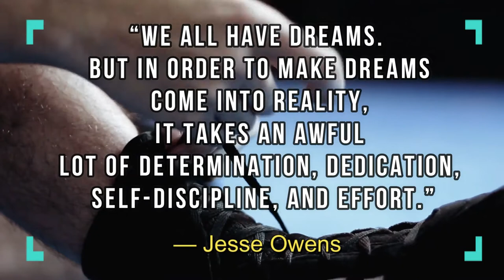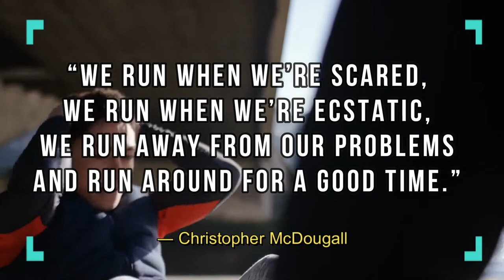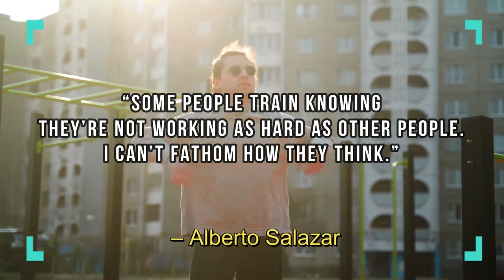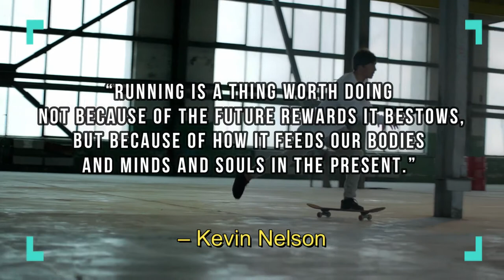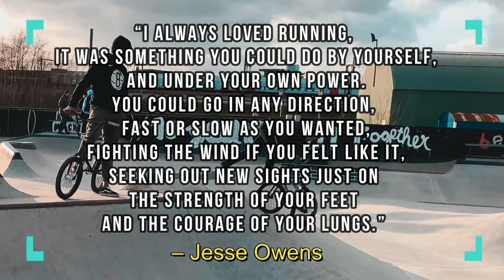Running Quotes To Help You Keep Going || Positive Affirmation || Motivational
31. “We all have dreams. But in order to make dreams come into reality, it takes an awful lot of determination, dedication, self-discipline, and effort.”— Jesse Owens

32. “Run when you can, walk if you have to, crawl if you must; just never give up.” – Dean Karnazes

33. “Run often. Run long. But never outrun your joy of running.” —Julie Isphording

34. “There’s not one body type that equates to success. Accept the body you have and be the best you can be with it.” – Mary Cullen

35. “Get going … walk if you have to, but finish the damned race.” – Ron Hill

36. “I’m not telling you it’s going to be easy… I’m telling you it’s going to be worth it.” – Art Williams

37. “We run when we’re scared, we run when we’re ecstatic, we run away from our problems and run around for a good time.” ― Christopher McDougall

38. “The freedom of Cross Country is so primitive. It’s woman vs. nature.” ― Lynn Jennings

39. “Good things come slow, especially in distance running.” – Bill Dellinger

40. “It’s at the borders of pain and suffering that the men are separated from the boys.” – Emil Zatopek

41. “The will to win means nothing without the will to prepare.”— Juma Ikangaa

42. “A good laugh and a long run are the two best cures for anything.” —Unknown

43. “If you are losing faith in human nature, go out and watch a marathon.” – Kathrine Switzer
Mediavine

44. “You would run much slower if you were dragging something behind you, like a knapsack or a sheriff.” ― Lemony Snicket

45. “The reason we race isn’t so much to beat each other,… but to be with each other.” – Christopher McDougall

46. “Run in the morning … before your brain figures out what your body is doing!” – Anonymous

47. “Run like hell and get the agony over with.” – Clarence DeMar

running quotes on getting the agony over with

48. “The marathon can humble you.” – Bill Rodgers

49. “Some people train knowing they’re not working as hard as other people. I can’t fathom how they think.” – Alberto Salazar

50. “The obsession with running is really an obsession with the potential for more and more life.” – George Sheehan
Other motivational running quotes

51. “I’ve learned that it’s what you do with the miles, rather than how many you’ve run” – Rod DeHaven

52. “Remember, the feeling you get from a good run is far better than the feeling you get from sitting around wishing you were running.” – Sarah Condor

53. “Fast running isn’t forced. You have to relax and let the run come out of you.” – Desiree Linden

54. “A runner must run with dreams in his heart.” – Emil Zatopek

55. “Running is a thing worth doing not because of the future rewards it bestows, but because of how it feeds our bodies and minds and souls in the present.” – Kevin Nelson

56. “I always loved running…it was something you could do by yourself, and under your own power. You could go in any direction, fast or slow as you wanted, fighting the wind if you felt like it, seeking out new sights just on the strength of your feet and the courage of your lungs.” – Jesse Owens

57. “It’s not so much that I began to run, but that I continued.” – Hal Higdon

58. “Go fast enough to get there, but slow enough to see.” – Jimmy Buffett

59. “Running is a road to self-awareness and reliance-you can push yourself to extremes and learn the harsh reality of your physical and mental limitations or coast quietly down a solitary path watching the earth spin beneath your feet.” – Doris Brown Heritage

60. “Running became the one event in my daily life that I looked forward to. Books and movies paled in comparison to the refuge of my feet slapping paiently in the fresh morning air” – Kate Kinsey

This Channel is all about motivation in life and relaxing music that will help you face everyday challenges.